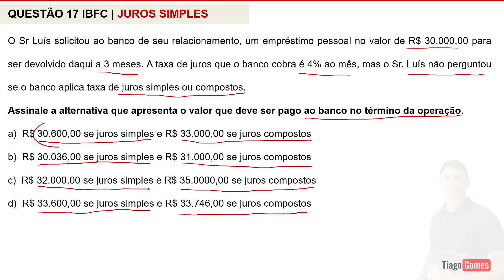Juros Simples - Questão 17 - Banca IBFC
👇 Curso Completo foco na IBFC
👉Grupo no WhastApp
✅"Colabore com o Professor, faça um PIX!"

IBFC - AFTM (Dourados)/Pref Dourados/2022
Matemática Financeira - Juros Simples

17) O Sr Luís solicitou ao banco de seu relacionamento, um empréstimo pessoal no valor de R$ 30.000,00 para ser devolvido daqui a 3 meses. A taxa de juros que o banco cobra é 4% ao mês, mas o Sr. Luís não perguntou se o banco aplica taxa de juros simples ou compostos. Assinale a alternativa que apresenta o valor que deve ser pago ao banco no término da operação.

a)  R$ 30.600,00 se juros simples e R$ 33.000,00 se juros compostos
b)  R$ 30.036,00 se juros simples e R$ 31.000,00 se juros compostos
c)  R$ 32.000,00 se juros simples e R$ 35.0000,00 se juros compostos
d)  R$ 33.600,00 se juros simples e R$ 33.746,00 se juros compostos

⌛ Acesso Vitalício
💳 Ótimo Custo Benefício do Curso Completo

RACIOCÍNIO LÓGICO MATEMÁTICO:
1. Noções de Lógica.
2. Diagramas Lógicos: conjuntos e elementos.
3. Lógica da argumentação.
4. Tipos de Raciocínio.
5. Conectivos Lógicos.
6. Proposições lógicas Simples e compostas.
7. Elementos de teoria dos conjuntos, análise combinatória e probabilidade.
8.Frações
9.Regra de Três - Simples e Composta
10. Equações do 1° Grau

📗Material Complementar